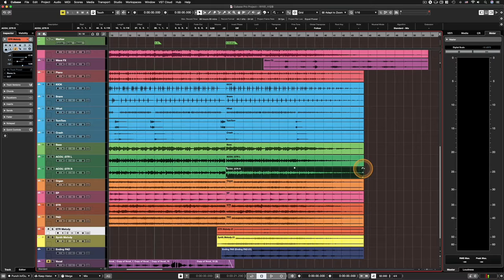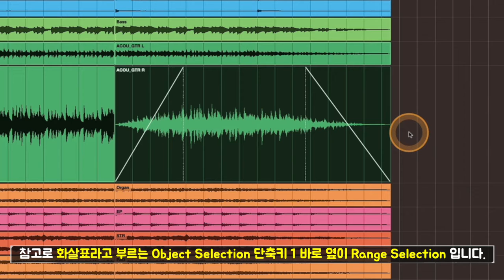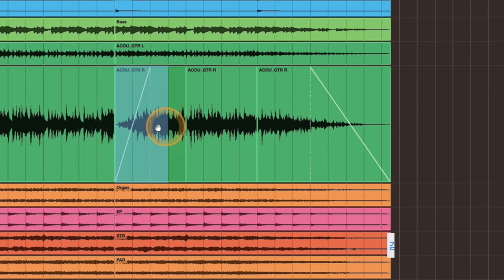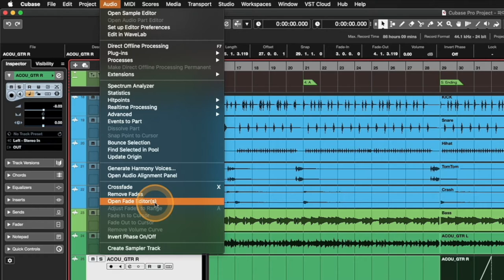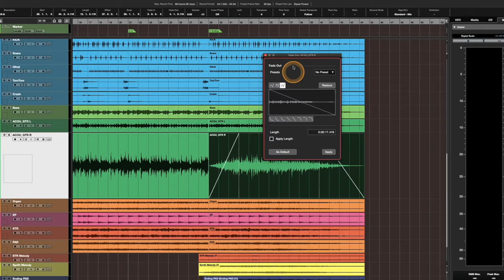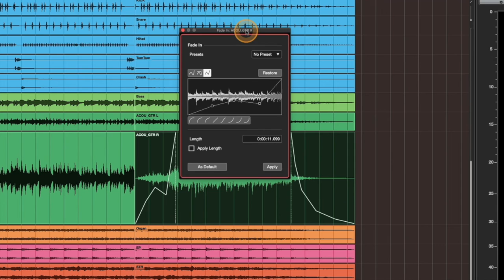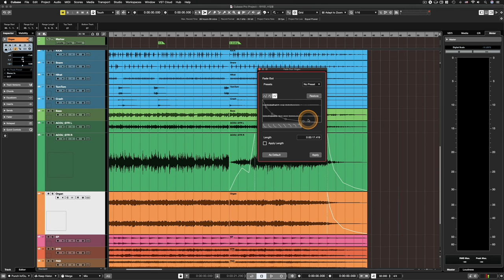[큐베이스 꿀팁] Fade In, Out 어디까지 아시나요? | 단축키로 페이드 인, 아웃 하는 방법 | 페이드 에디터 (Fade Editor) 사용법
알아두면 쓸모있는 큐베이스 프로 팁 #70 - Fade In, Out 어디까지 아시나요? | 단축키로 페이드 인, 아웃 하는 방법 | 페이드 에디터 (Fade Editor) 사용법

: 오디오 작업하면서 페이드 인, 아웃 자주 쓰시죠? 큐베이스에선 특히 더 사용하기 쉽게 되어있어서 기본적인 사용법은 대부분 알고 계실 겁니다.

하지만 이 페이드 인, 아웃을 Range Selection 툴과 함께 쓰면 마치 녹음실 프로툴에서 감독님들이 오디오 편집 하듯이 '단축키'를 사용해서 아주 간단하고 편리하게 또 빠르게 작업할 수 있습니다.

또한 페이드 인, 아웃을 사용한다면 꼭 함께 알고 있어야 하는 것이 바로 페이드 에디터(Fade Editor) 인데요. 큐베이스를 이제 막 익혀가시는 분들은 이 페이드 에디터의 존재를 잘 몰라서 모든 페이드 인, 아웃을 오직 직선으로만 쓰는 분들이 많습니다.

페이드 에디터를 함께 사용하면 여러분들 임의로 직선 뿐만 아닌 곡선으로 아주 다양한 페이드 인, 아웃 라인을 만들 수 있고, 그때그때 다른, 또 트랙마다, 또 오디오 이벤트마다 다른 페이드 인, 아웃 설정을 할 수 있습니다.

이번 영상에서는 이런 Fade In, Out과 관련된 유용한 내용들을 마치 총 정리 같은 느낌으로 전부 함께 알아봅니다. 영상 참고하셔서, 훨씬 더 편리하고 다양하게 페이드 인, 아웃 기능 사용하시기 바랍니다.